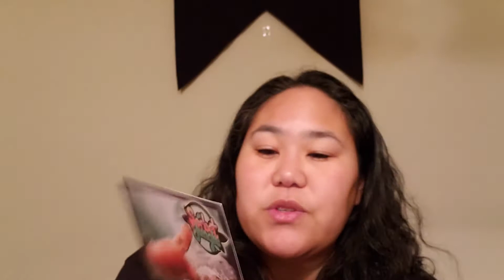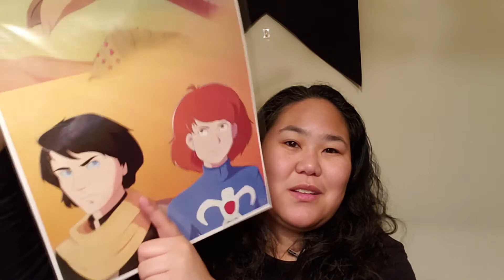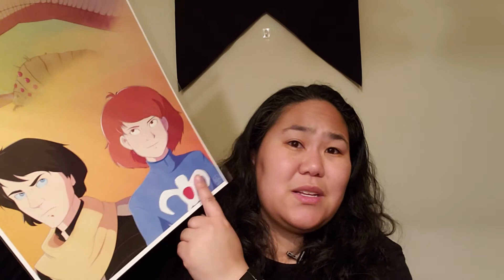My Katsucon Haul, Rant, and Review!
Hi Kaijus,
We went to Katsucon 2019!  Just an overview of my haul and ramblings about Katsu this year.